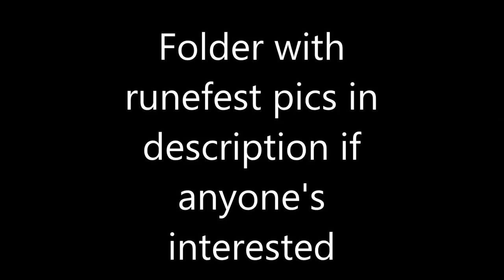OSRS Ironman Progress #48